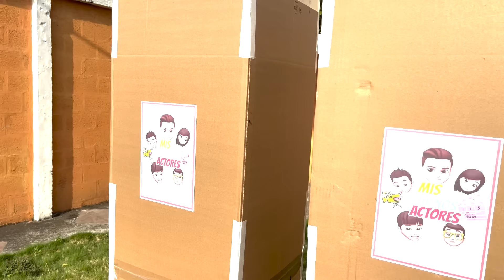adivina en que caja esta ......